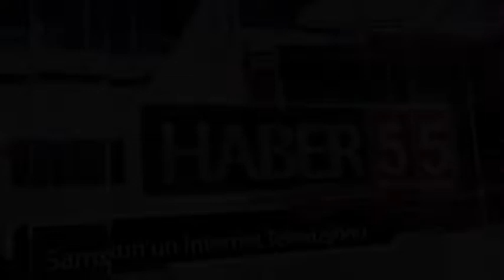SAMSUN'DA ENGELLİ MİNİKLERİN DANS GÖSTERİSİ BEĞENİ TOPLADI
Samsun’da engelli miniklerin tekerlekli sandalyeleriyle yaptıkları dans gösterileri herkesin beğenisini kazandı.

Atakum ilçesinde bulunan bir dans merkezinde fizyoterapist olan Sanem Reyhan Ceylan gönüllü olarak miniklere dans eğitimi veriyor.

Dans etmek hem çocukların sosyalleşmesini sağıyor hem de fiziksel gelişimlerine katkı sağlıyor.